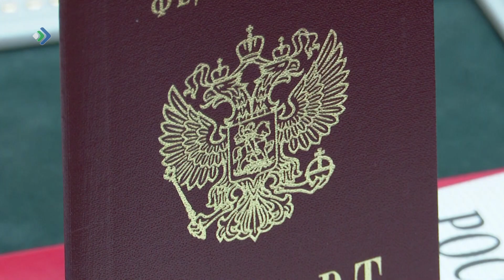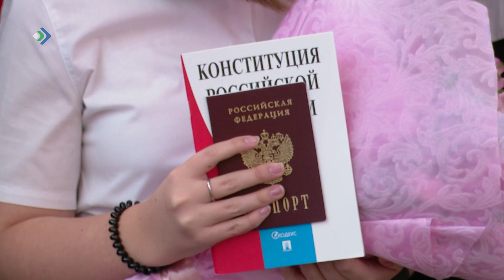В день Конституции России паспорта из рук Главы Коми получили одарённые дети республики.